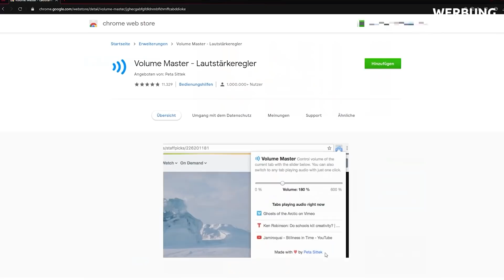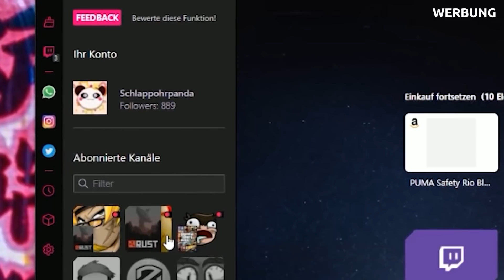WAS war der PLAN der PLAYSTATION StateOfPlay 😵❓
Was genau war der Plan von PlayStation bei dieser State Of Play?!

🎮 Mehr? MEHR!

Zeitstempel:
00:00:00 Die State Of Play im April
00:01:27 Was war mein Problem?
00:03:25 RGB bedeutet Leben!
00:04:59 Meine Kritik an Sony